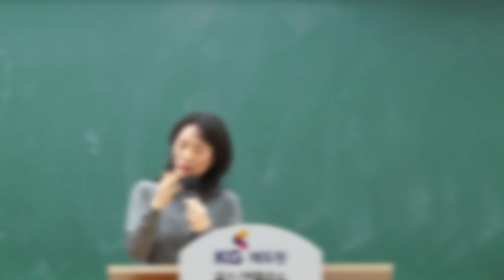[유아 이동건]유아 임용 경기 초수 합격생_늦었지만 결국 합격!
유아 이동건 합격생의 합격자 사례발표
★더 많은 합격자 사례발표 보러가기